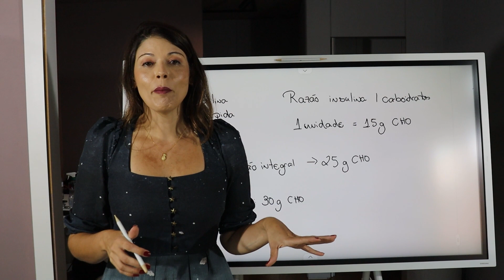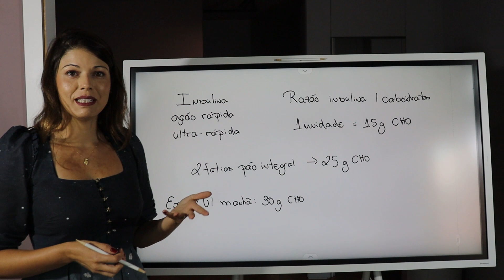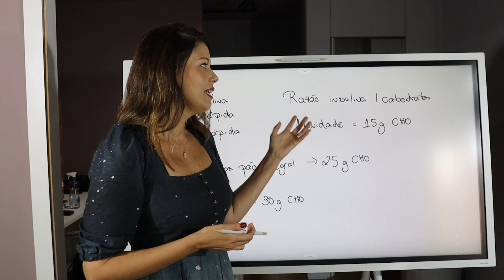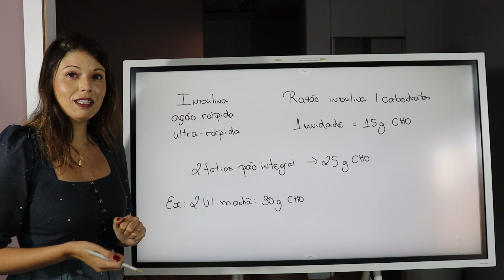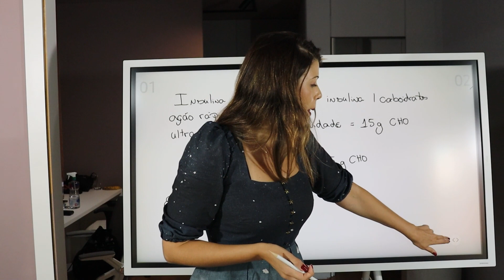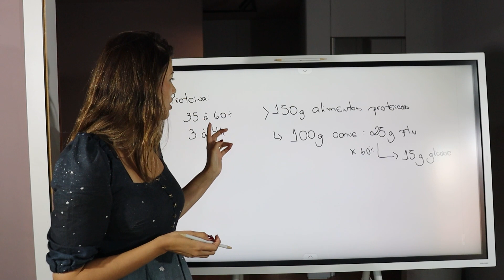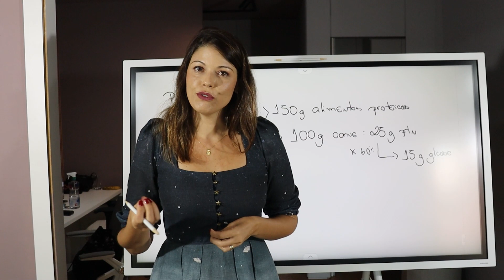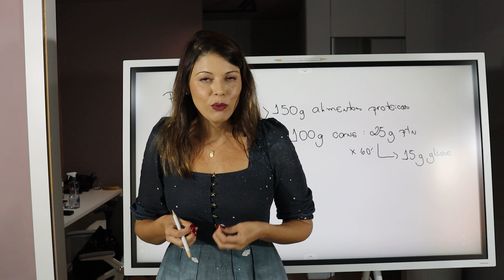Como fazer CONTAGEM DE CARBOIDRATOS para o PACIENTES COM DIABETES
NutriRaiz Evento para nutricionistas ou estudantes de nutrição👇
MasterClass Nutrição Funcional: